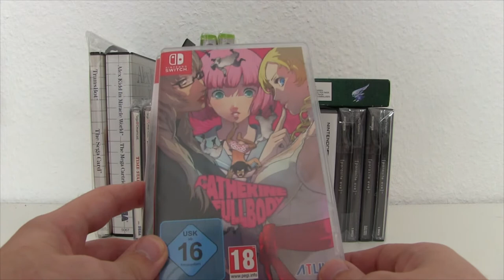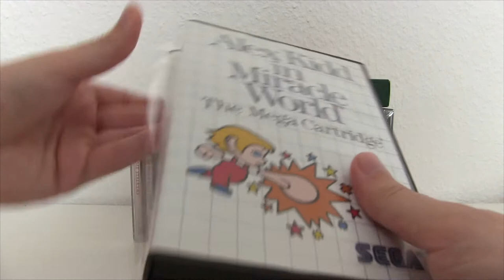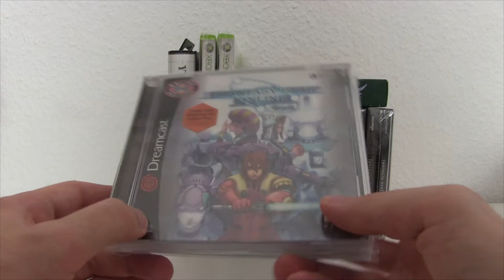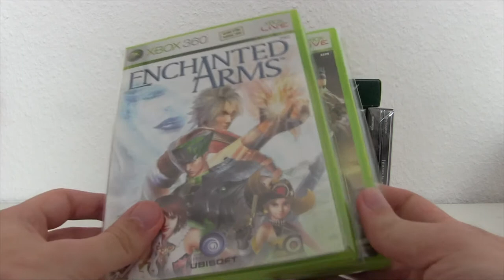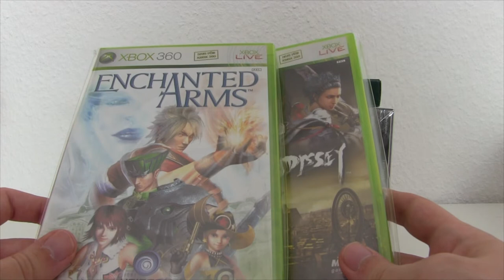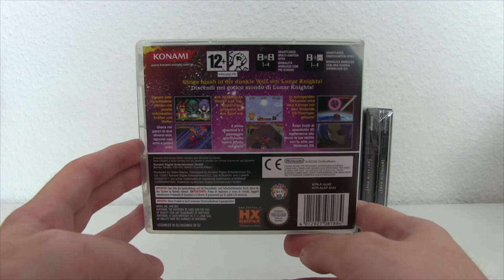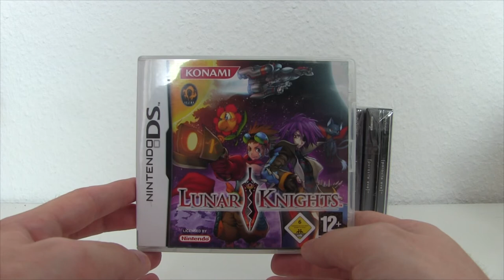Games I've Bought Recently: Let's YouTube like It's 2010!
We're bringing 2010 back, BABY! I've been nostalgic for the Golden Era of Retro Gaming Youtube and decided to do a game pickup video! This video covers the last few month o video game buys - retro and modern! So be ready to see some Nintendo Switch, PlayStation 1, Master System and Dreamcast in one video!

I just got into it a few months ago

Let me know if you have any game recommendations!